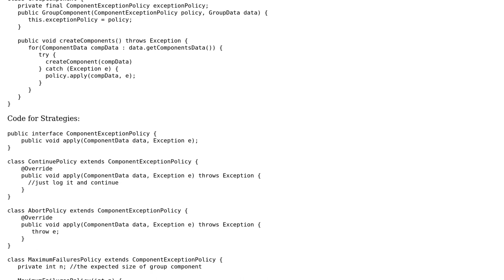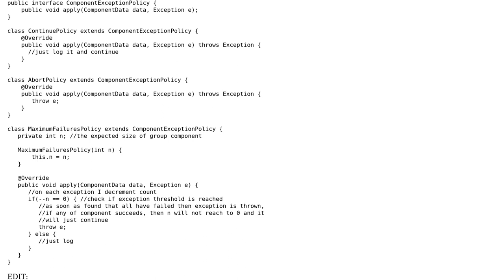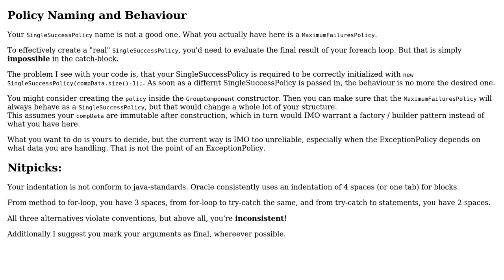Code Review: Statefull Strategy pattern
With thanks & praise to God, and with thanks to the many people who have made this project possible! | Content (except music & images) licensed under CC BY-SA | Music | Images & others | With thanks to user Vogel612 user Narendra Pathai and the Stack Exchange Network Trademarks are property of their respective owners. You are responsible for your own actions.